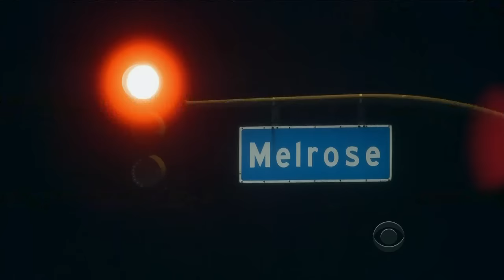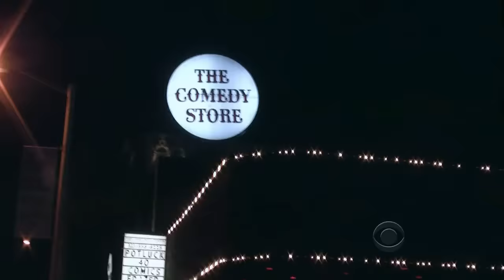Late Late Show with Craig Ferguson 8/30/2011 Chi McBride, Ariel Tweto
Guests: Chi McBride, Ariel Tweto